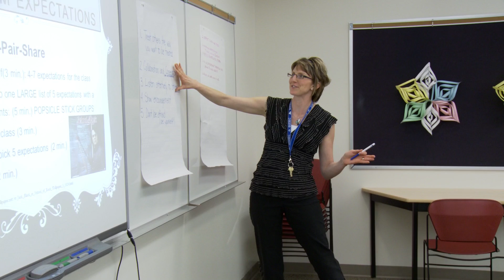UofL Faculty of Education Secondments